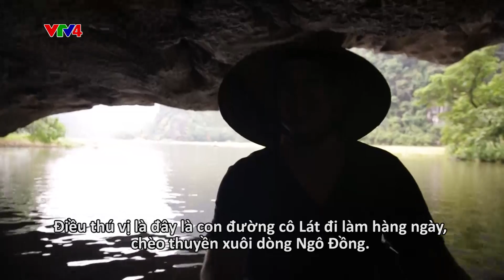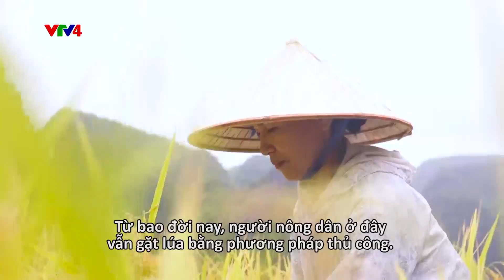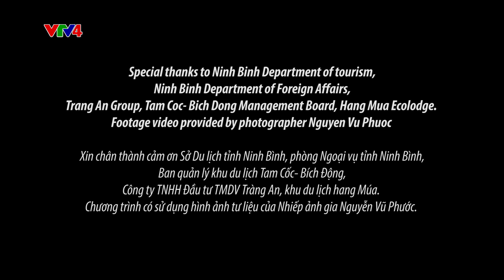Món ngon từ thiên nhiên Ninh Bình